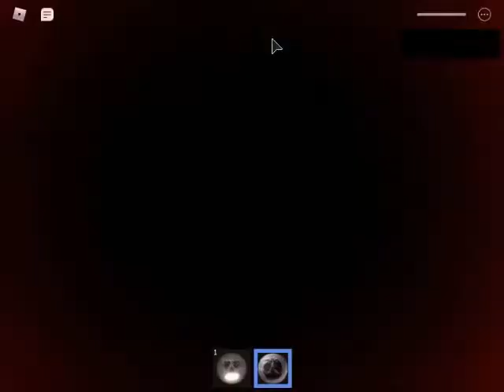Roblox VESZTESÉG : a stupid move (cyclops)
0:26
Hit the cyclops and get killed by it.